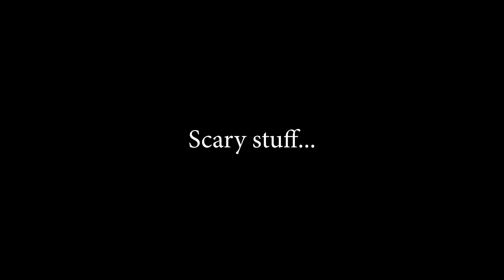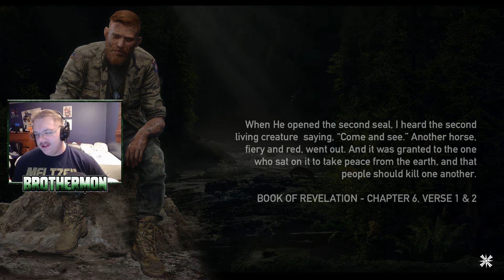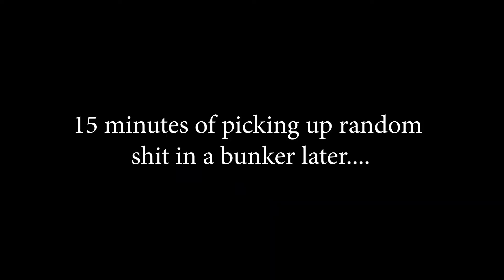Invading The Hobo Region : Nate & Max Play Far Cry 5 Ep38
In this episode Nate and Max start to combat the final homeless foe.

Intro/Outro Song:  Dan Romer - Set Those Sinners Free

P.S I know the audio is bad it just do be like that sometimes
(Ur welcome for the soothing asmr cherry MX blue key board clickity clacks)